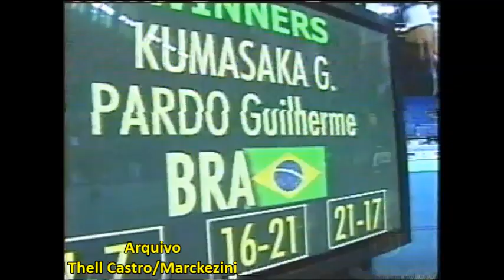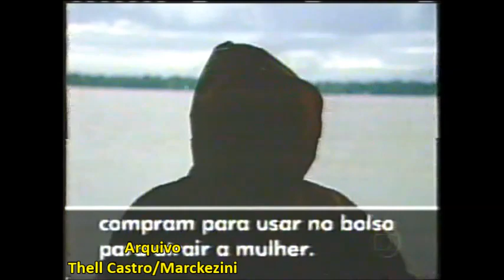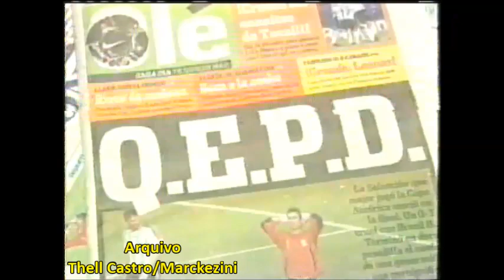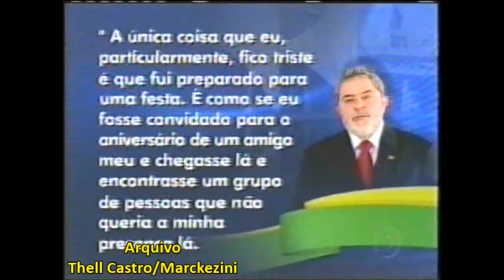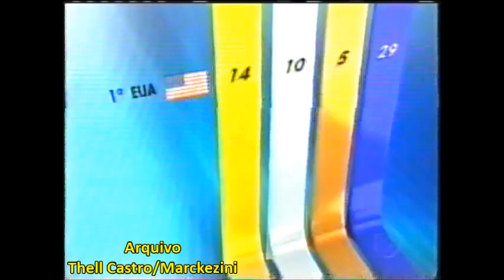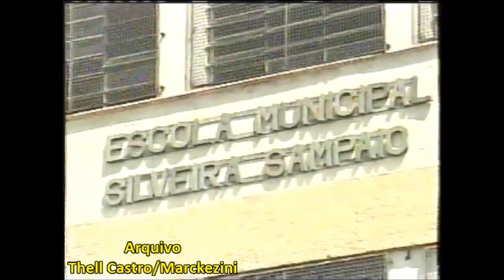Jornal Nacional - 16/07/2007 (Globo)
Edição completa do JN do dia 16 de julho de 2007.